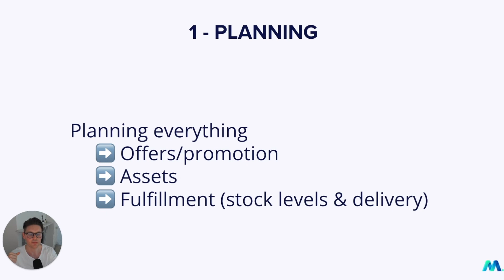🔥 Ecommerce Success [Part 1]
[Free PDF Guides Below]

🚀 We have spent more than $89,000,000+ on ads + $1,600,000+/month currently.